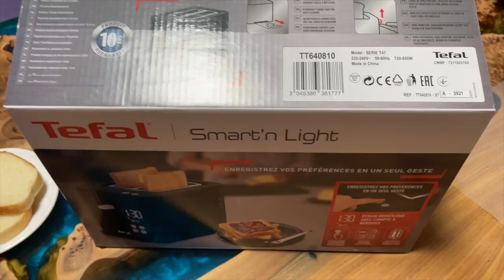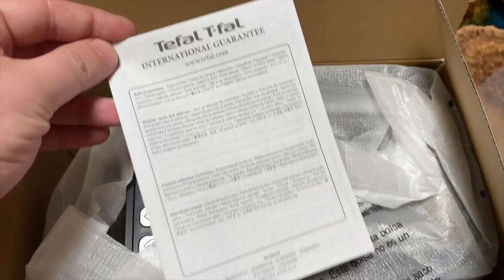Тостер Tefal Smart&Light обзор